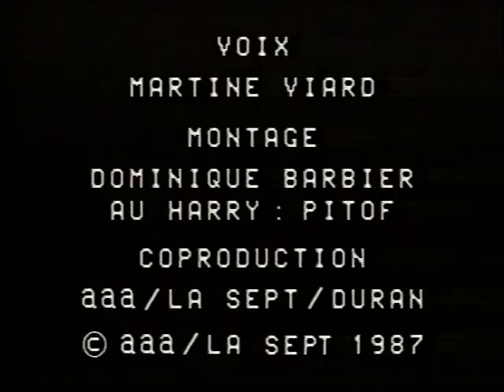FEMME insaisissable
FEMMES, épisode n°33 - Série animée, 52 x 1 mn, 1987
Une fresque exubérante et poétique. Pour traiter ce thème qui a inspiré toute l'histoire de la peinture : LA FEMME, la muse éternelle et inépuisable des peintres, Michaël Gaumnitz a choisi la palette vidéographique afin de relier une technologie nouvelle à notre héritage culturel.
En 52 tableaux aussi divers qu'émerveillés, il explore l'univers de la représentation de la femme sur le mode de l'humour et de l'ellipse.
Cette technologie nouvelle, jouant de la lumière et du mouvement, permet au peintre de renouveler et d'élargir le champ de sa création.

Chant : Martine VIARD
Montage : Dominique BARBIER
Manipulation du HARRY : PITOF

Production: aaa - LA SEPT - DURAN, avec le concours du Ministère de la Culture